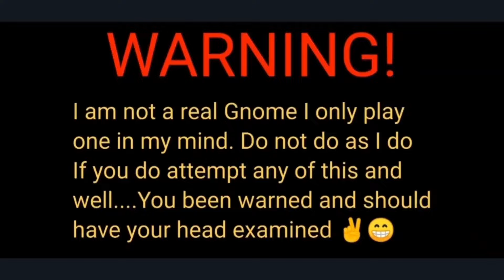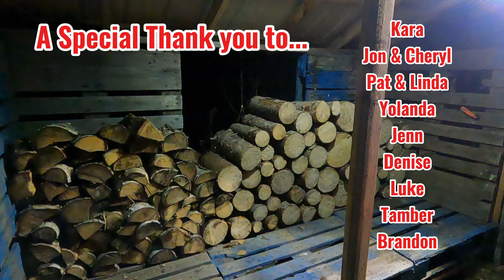From Trash to Woodshed on thegnomestead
Join us on the gnomestead as we tackle an exciting DIY project: building a cozy woodshed using recycled and leftover materials! With winter fast approaching, we’re racing against the clock to create a sturdy shelter for our firewood before the first big snow hits. Watch as we transform discarded items into a functional and charming addition to our homestead. Along the way, we’ll share tips on sourcing materials, planning your build, and staying warm while working in the chilly Alaskan air. Don’t miss out on this sustainable project that helps us prepare for the long winter ahead!

Email with Color choice and shipping address and we will make arrangements for payment:

subject: I want a Gnomie Hat!

Thank you for the shout out @ThePhillyCaptain
Please check out

-Chicken treats
-Dome shop build
-Styrocrete House build
-Cup a tea

Amazon Wishlist